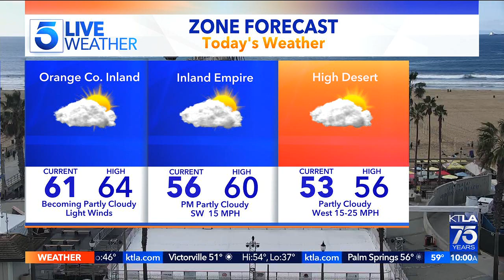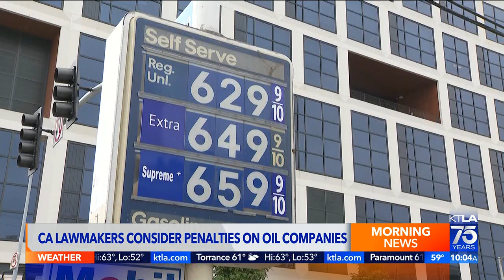KTLA DT 12052022 0958AM